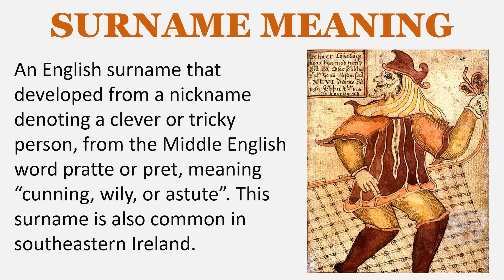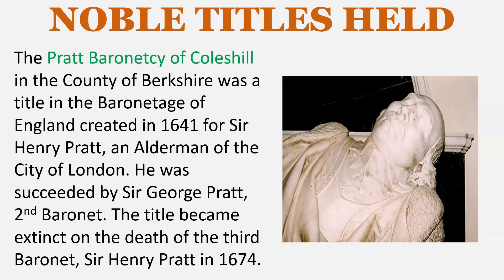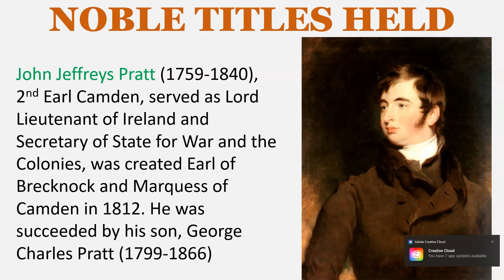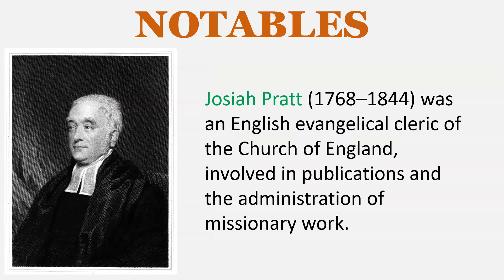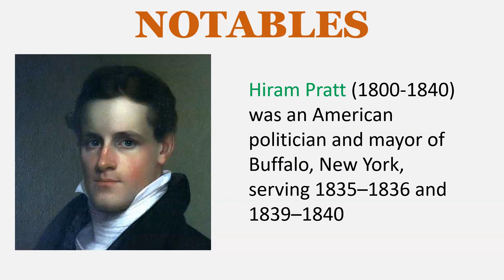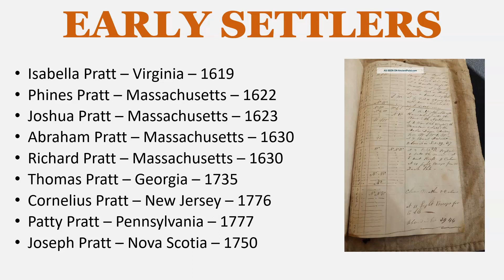Pratt Surname History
SURNAME MEANING
An English surname that developed from a nickname denoting a clever or tricky person, from the Middle English word pratte or pret, meaning “cunning, wily, or astute”. This surname is also common in southeastern Ireland.

An English topographic name for a person who dwelled on or near a meadow, from the Old French word prat, derived from Latin, pratum, meaning “a meadow”

A locational surname denoting a person from Pratum, or Pre, near Lisieux, in Normandy, France

EARLY BEARERS
Wilfric Prat – Suffolk – 1179
William Prat – Scotland – c. 1200
William Prat – Fifeshire – 1296
Norman Prat – Cambridgeshire – 1273
Eustace Prat  - Cambridgeshire – 1273
Thomas Prat – Gloucestershire – 1273
Osbert Prat – Huntingdonshire – 1273
Richard Pratt – Somerset - 1327

The Pratt Baronetcy of Coleshill in the County of Berkshire was a title in the Baronetage of England created in 1641 for Sir Henry Pratt, an Alderman of the City of London. He was succeeded by Sir George Pratt, 2nd Baronet. The title became extinct on the death of the third Baronet, Sir Henry Pratt in 1674.

Sir Charles Pratt (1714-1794) was an English judge and lawyer who was elevated to the Peerage as Earl Camden in 1786 and Viscount Bayham

John Jeffreys Pratt (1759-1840), 2nd Earl Camden, served as Lord Lieutenant of Ireland and Secretary of State for War and the Colonies, was created Earl of Brecknock and Marquess of Camden in 1812. He was succeeded by his son, George Charles Pratt (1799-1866)

LANDED GENTRY
Pratt of Ryston Hall, Norfolk, England
Pratt of Gawsworth, co. Cork, Ireland

NOTABLES
Eliza Jane Pratt (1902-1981) was a U.S. Representative from North Carolina, the first woman to represent her state in the U.S. Congress.

Sir John Pratt (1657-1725) was an English judge and politician. He was Lord Chief Justice of and Chancellor of the Exchequer

Edward Roger Pratt (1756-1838) of Ryston Hall, Norfolk, Sheriff

Josiah Pratt (1768–1844) was an English evangelical cleric of the Church of England, involved in publications and the administration of missionary work.

Samuel Jackson Pratt (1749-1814) was a prolific English poet, dramatist and novelist

Hodgson Pratt (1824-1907) was an English pacifist who is credited with founding the International Arbitration and Peace Association in 1880.

John Pratt (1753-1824) was an officer in the United States Army who served as acting Adjutant General of the U.S. Army from 1790 to 1791.

Calvin Edward Pratt (1828–1896) was an American lawyer and judge. He also served in the Union Army during the American Civil War as Major, Colonel, and finally Brigadier General.

Hiram Pratt (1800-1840) was an American politician and mayor of Buffalo, New York, serving 1835–1836 and 1839–1840

John Henry Pratt (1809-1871) was a British clergyman, astronomer and mathematician. A Cambridge Apostle, he joined the British East India Company in 1838 as a chaplain and later became Archdeacon of Calcutta.

EARLY SETTLERS
Isabella Pratt – Virginia – 1619
Phines Pratt – Massachusetts – 1622
Joshua Pratt – Massachusetts – 1623
Abraham Pratt – Massachusetts – 1630
Richard Pratt – Massachusetts – 1630
Thomas Pratt – Georgia – 1735
Cornelius Pratt – New Jersey – 1776
Patty Pratt – Pennsylvania – 1777
Joseph Pratt – Nova Scotia – 1750